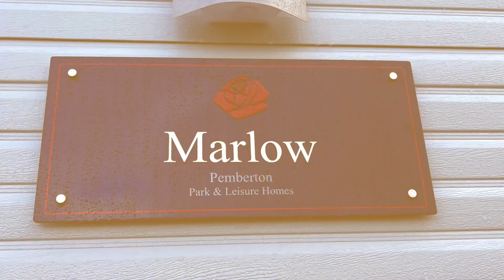PEMBERTON MARLOW 35.12. 2022 USED 2 BED MODEL SEAHOUSES